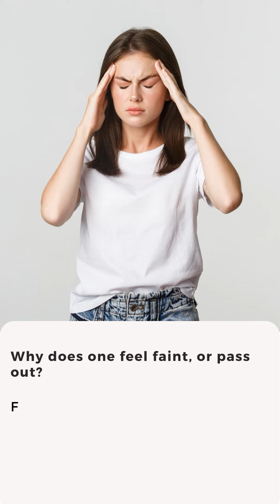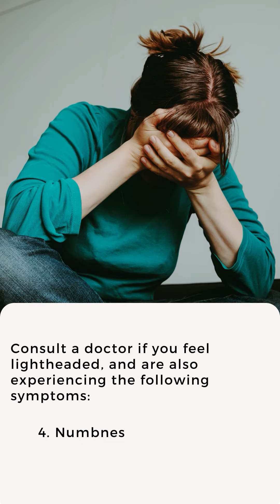Why does one feel faint or pass out? | Apollo Hospitals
Why does one feel faint or pass out?

Many different conditions can cause fainting. These include heart problems such as irregular heartbeats, seizures, low blood sugar (hypoglycemia), anemia (a deficiency in healthy oxygen-carrying cells), and problems with how the nervous system (the body's system of nerves) regulates blood pressure.